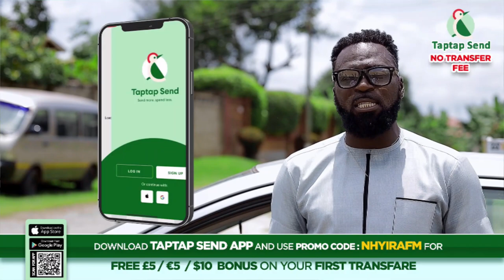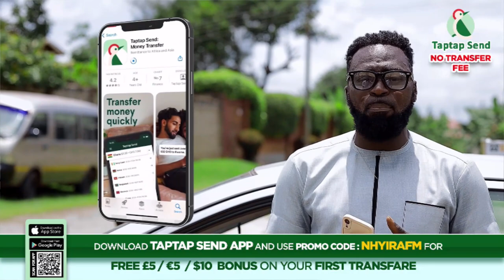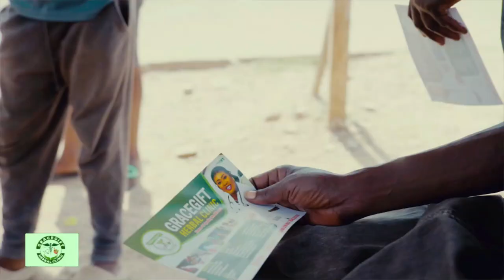I will never accept my daughter becoming a fetish priestess.